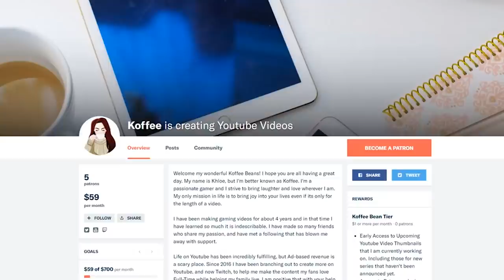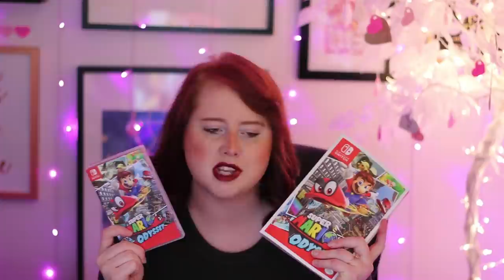October Favorites || Koffee's Life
THINGS MENTIONED:

CANDLE: Sold out sorry babes :(

NUTRITIONAL YEAST